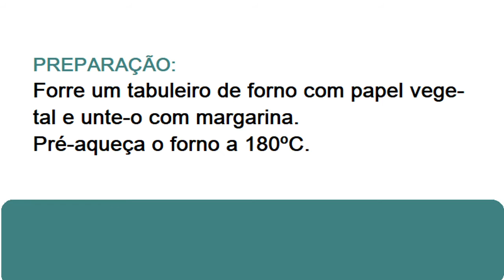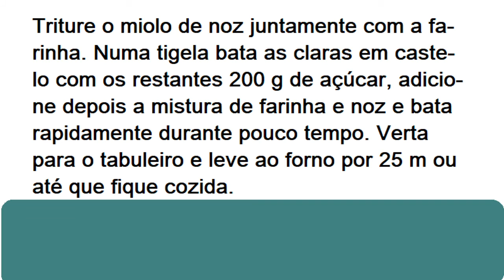ROLO DE NOZES COM DOCE DE OVOS II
Preparação: 40 minutos
Fácil e económico